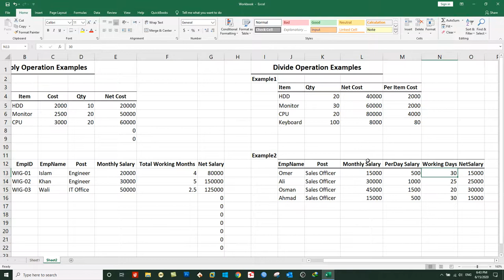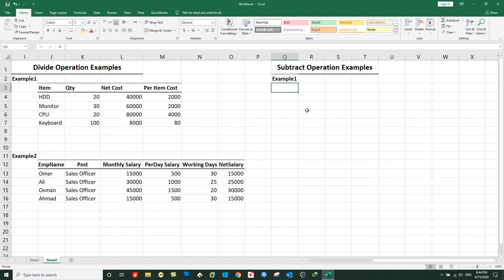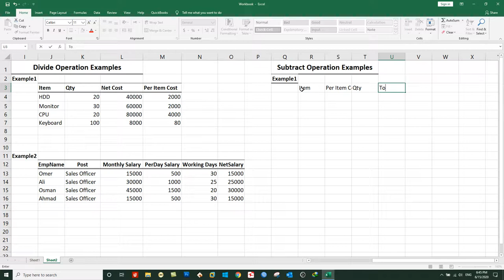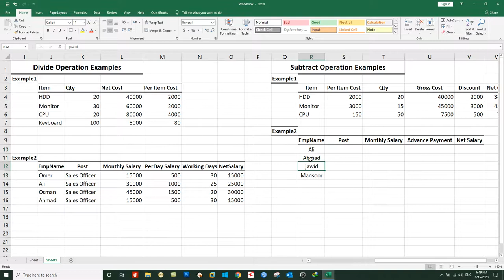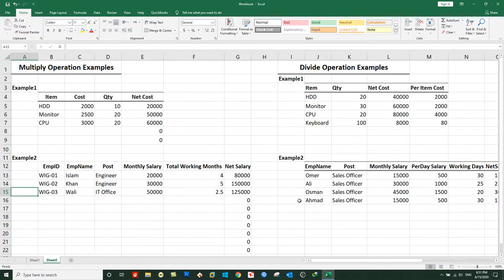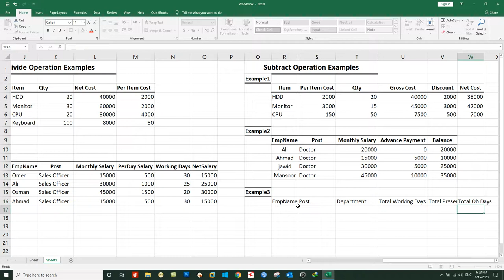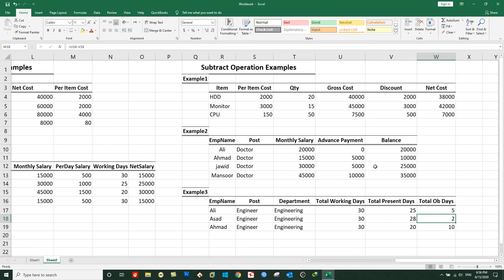Microsoft Excel 2019 Functions and Formulas | Day 5 | Practical Working on Subtract Operation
Practical Working on Subtract Operation Formulas in MS EXCEL 2019